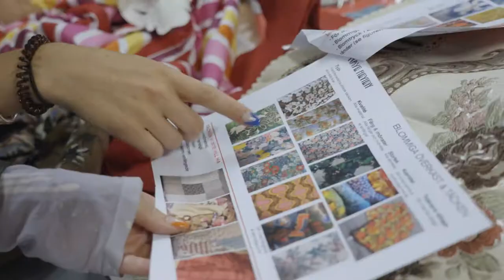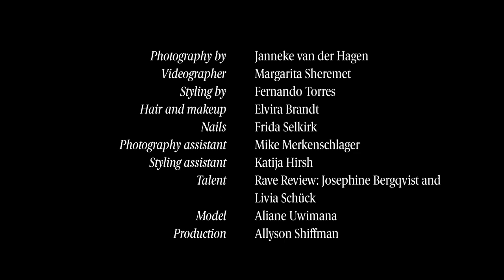From a warehouse in Sweden to Kylie Jenner's closet, why everyone is raving about Rave Review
These days, upcycling is par for the course for just about any emerging designer, but Rave Review has been collecting accolades and celebrity endorsements for their luxurious take on repurposed materials since before it was cool. Now, the Swedish designers unravel their process...

Video by Margarita Sheremet
Styling by Fernando Torres
Hair & Makeup by Elvira Brandt
Nailsby Frida Selkirk
Photo Assistant Mike Merkenschlager
Stylist Assistant Katija Hirsch
Model Aliane Uwimana

ABOUT VOGUE SCANDINAVIA
At Vogue Scandinavia, we are obsessed with telling stories and not all stories are best told the same way. While we have a shameless love for print, we have the same admiration for digital content. Everything we do, from podcasts to short documentaries, TikTok videos to fashion editorials, long-form journalism to quippy op-eds, is treated with the same meticulous care.

To strengthen our commitment to digital — and in keeping with our sustainability vision — we will only publish our print magazine bi-monthly. This ensures that we can dedicate resources, including our time and creative energy as well as our budgets, to our digital channels.